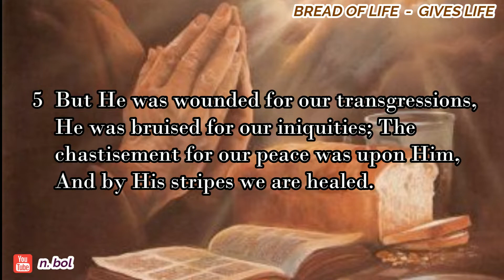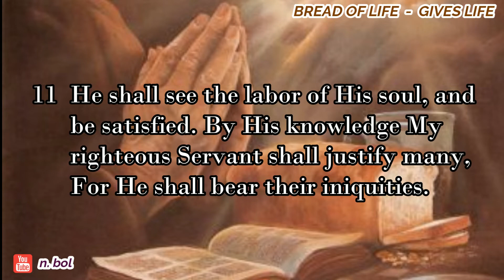Isaiah 53 - NKJV Audio Bible with Text (BREAD OF LIFE)